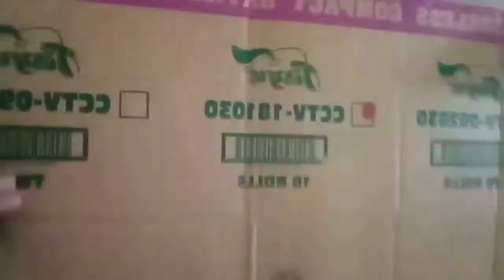Life sized DIY and recycled Disney character Cogsworth clock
on this videos I'll be showing  step by step tutorial on making the life sized  Disney character Cogsworth clock...this is recycled tutorial made out of empty boxes...

for question suggestions and comment please write it on comment section down bellow...

thank you enjoy watching guys..stay safe and God bless everyone...